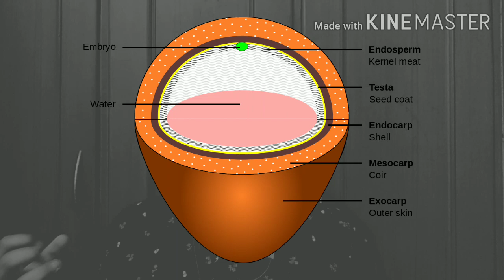COCONUT WATER FORMATION ,COCONUT WATER FORMATION TAMIL ,HOW COCONUT WATER IS FORMED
VIDEO DESCRIPTION – THIIS VIDEO IS ABOUT HOW COCONUT WATER IS FORMED AND HOW IT GERMINATES.

Channel Description- Welcome to “Anything U Name It”, my name is B. Velu Pillai. I am a school student from Chennai .I am passionate about presenting facts. I have analysed few facts related to Science, Automobile, History, Geography, Characters, Food, etc. Moreover, I am eagerly waiting for your recommendation of topics whatever you can think of in comments section. I will try to analyse and present the facts as my level best.